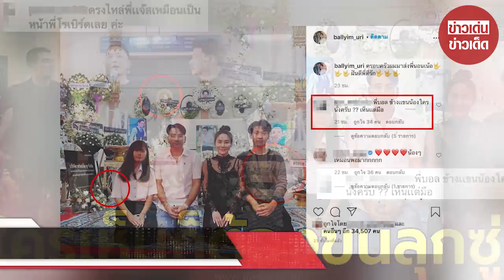ซูมชัดๆ โผล่ร่วมเฟรม แก็งค์บริษัทฮาไม่จำกัด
ขอบคุณที่มา :
ขอขอบคุณข้อมูลจาก: